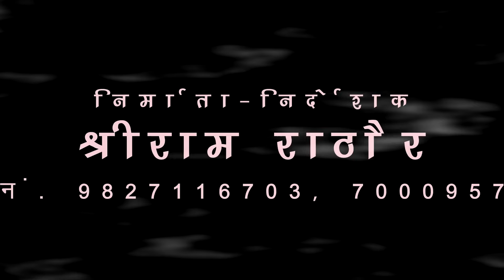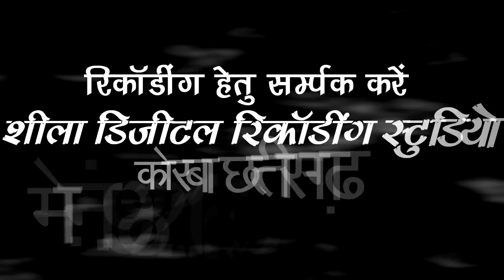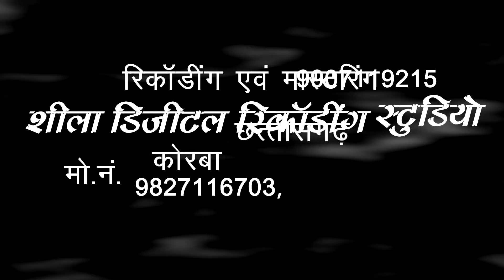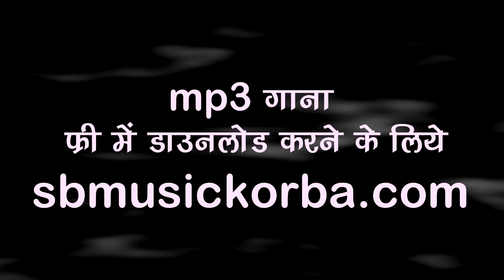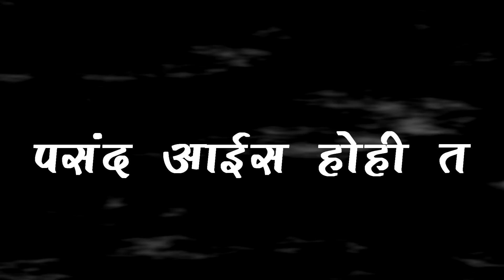भगत गुलेरी | पंथी गीत | देखौटी मेंछा ल अइठे रहिबे chhattisgarhi hit satnaam bhajan cg panthi song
Album : Balidani Raja Balakdas बलिदानी राजा बालकदास
Male Singer : Bhagat Guleri भगत गुलेरी
Female Singer : Janki Guleri जानकी गुलेरी
Song : dekhauti mechha la aithe rahibe ka ga देखौटी मेंछा ल अइठे रहिबे का ग
Language: Chhattisgarhi
Genre : amar katha, satnaam bhajan, panthi geet
Editor : Nanki ji
Music : Suraj Mahanand, Jagjit Sing Babby, Siraz Khan, Tarakant Panda, Prafull Behra
Post Production : Shila Digital Recording Studio P.H. Road Korba C.G. MO. 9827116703, 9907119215
Director : Shri Ram Rathore

Dedicated by: pita mahngu das , guru ghasi das , guru amar das , guru balak das , mata amrautin , mata safura , mamtamayi maa mini mata , giraud puri dham , kua bodsra dham , chatua dham , telasi dham , bhandar dham , baradera  dham , set ganga  dham , chakrway  dham , prtap pur  dham , khapri puri  dham, amar tapu  dham , amrtaal  dham , satnaam dharm , satpurash , 18 december jayanti satnaam baba aarti , .